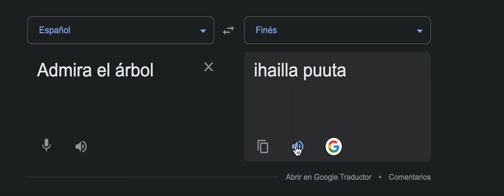¿Cómo se dice "Admira el Árbol en Finés"?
Alexa responde a "admira el árbol" como "Ihaile puuta"